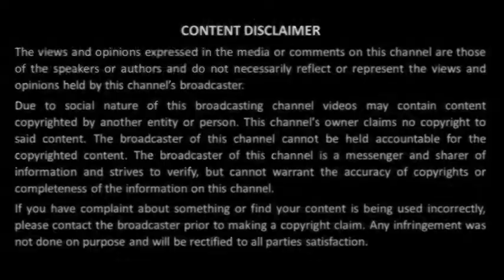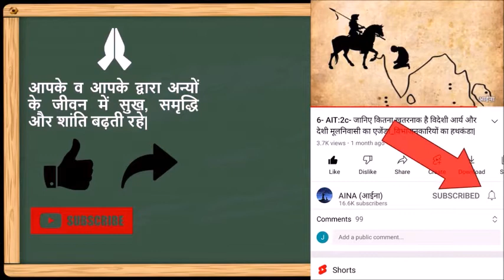🎯AIT Debate- DNA, Iron age and chariots in India, R1A gene origin, Cows DNA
"Aryan Invasion Theory: A Myth or Reality? | Dabur Red Paste Arth 2019"